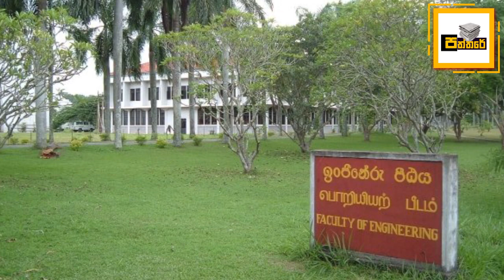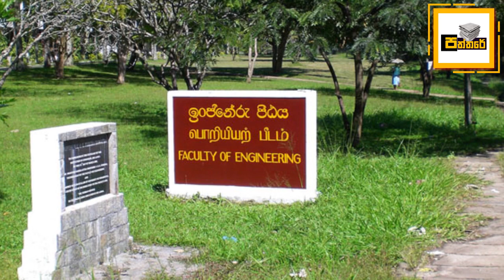දින 19ක් අතුරුදහන්ව සිටි පේරාදෙණිය විශ්ව විද්‍යාල සිසුවා හමුවෙයි | missing student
හැමෝගෙම ඇස් මවිතයට පත් කරමින් මෙන්න හමුවූ තැන.